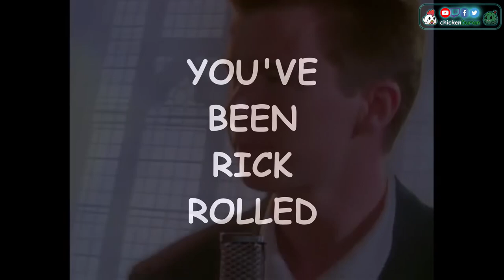NEW SEELIE OP?!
NEW PINK SEELIE IS AWESOME !!! ❤️

I'm part Chicken and part Durian.
俺乃半鸡半榴莲.

Checkout the game I'm working on!

Feel free to buy me a cup of coffee!

Credits :
Dramatic Orchestra Ending (Movie Sound Effect)
SoundFlaks

Ready Fight! Sound Effect